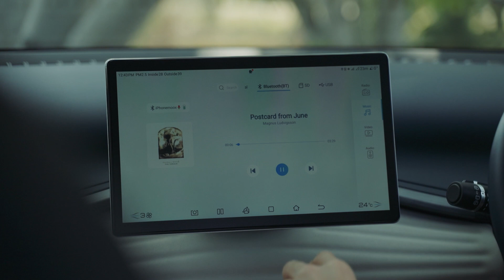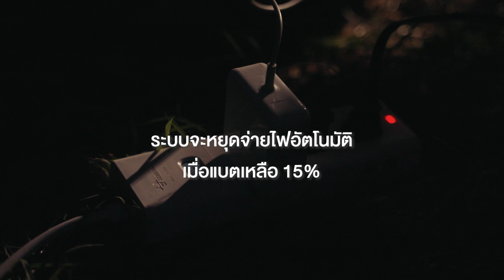Video Presentation BYD [3]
TYPE :  Presentation
CLIENT :  BYD
JOB : BYD
AGENCY : Wunderman Thompson

บริษัท คือดี ครีเอทีฟ โปรดักชั่น จำกัด รับทำวีดีโอโฆษณา และ ผลิตสื่อมัลติมีเดียทุกรูปแบบสำหรับใช้ในการโฆษณาหรือการสร้างแบรนด์ให้กับธุรกิจของคุณ ไม่ว่าจะเป็น Video Commercial Ads(Viral Ads), วิดีโอ Presentation, วิดีโอ Testimonial, วิดีโอ Review, วิดีโอ Behind the Scenes , วิดีโอ Fashion Ads , วิดีโอ Presentation องค์กร ( Company Profile )และ 3D & Motion Graphic ที่จะช่วยตอบโจทย์สิ่งที่คุณต้องการนำเสนอให้ได้มากที่สุด ไม่ว่าจะช่วยส่งเสริมภาพลักษณ์ให้กับองค์กร หรือช่วยส่งเสริมด้านการตลาดให้กับสินค้า และแบรนด์ของคุณ ดึงดูดให้ผู้ชมสนใจ สามารถต่อยอดไปใช้ในการทำการตลาดทั้งออฟไลน์ และออนไลน์ อันจะเป็นการเพิ่มยอดขายให้แก่สินค้า, แบรนด์ หรือองค์กรของคุณ